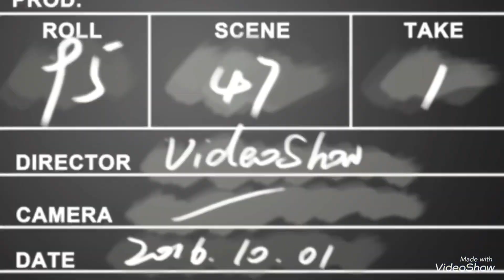NOVOS BICOS DE GUARDANAPO QUE EU FIZ - Mostrando Crochês #25